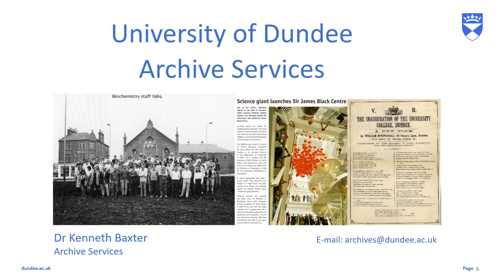University of Dundee - Archives - Biochemistry & Life Sciences